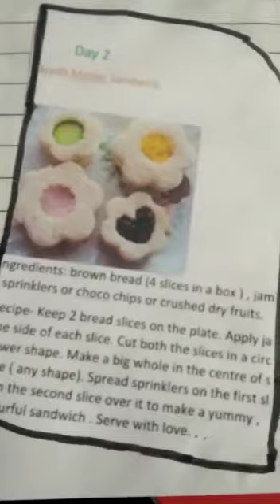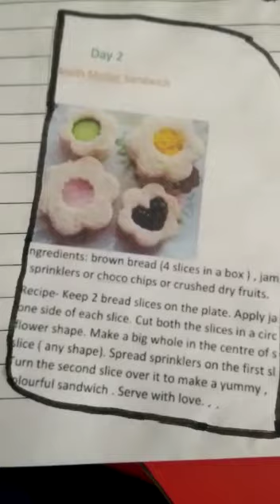July 3, 2022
Video from Pulkit